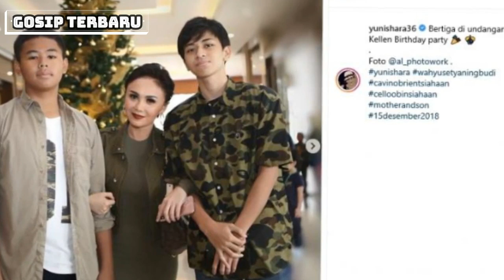"Bak Mimpi Buruk" 11 Tahun Menjanda, Yuni Shara Akui Kesulitan Mencari Jodoh Yang Tepat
Belasan tahun hidup menjanda, rupanya Yuni Shara belum juga memutuskan untuk menikah lagi.

Di usinya yang sudah 47 tahun, wanita bernama lengkap Wahyu Setyaning Budi ini harus berpikir berulang kali jika ingin mengakhiri masa jandanya.

Meski sudah menginjak usia yang tak muda, Yuni Shara mengaku masih sering digoda oleh pria-pria genit.